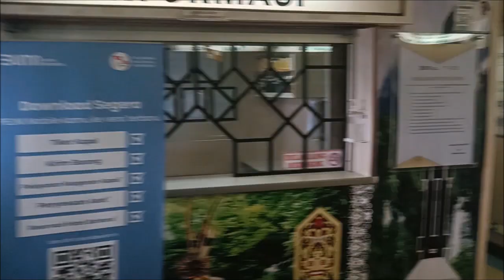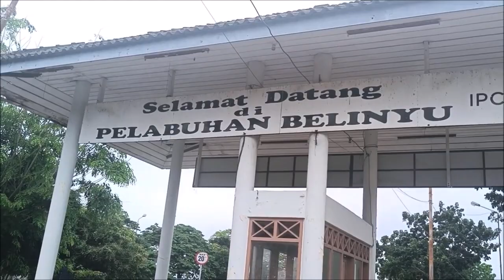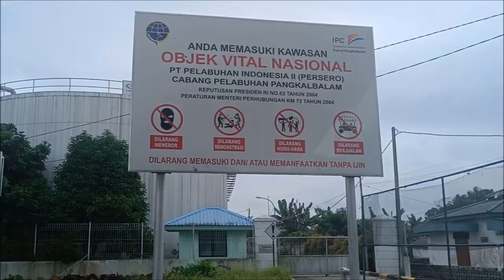Perdana Ke Belinyu, Cuma Disini Gw Dilarang Foto Dengan Background Kapal Sama 3 Satpam Pelabuhan..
2 April 2023
Pelabuhan Belinyu, Bangka Belitung

Perdana di Belinyu, Cuma Disini Gw Dilarang Foto Dengan Background Kapal Sama 3 Satpam Pelabuhan.